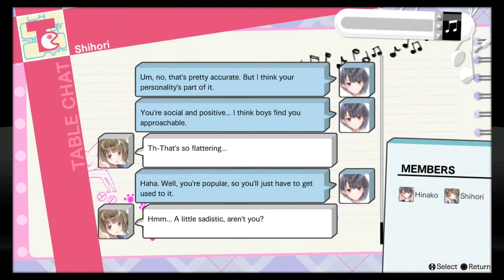Lost plays Blue Reflection #31: Reflect This!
We fight off Netzach, and protect the school once again.

Thumbnail Art by Jadethefirefox.